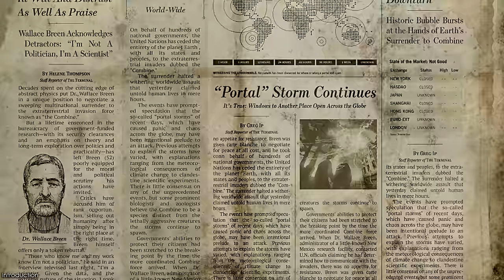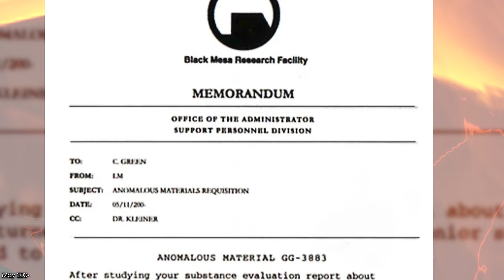What REALLY Happened on May 16th, 200-? | Black Mesa Incident | FULL Half-Life Lore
The Resonance Cascade was a devastating event that marked the beginning of a brutal future for humanity. At a first glance, this appeared to have been a tragic accident. However, many actions and strings were pulled behind the scenes to make The Black Mesa Incident happen.

Who triggered The Resonance Cascade? Why did they gain and what does this mean for the future of the Half-Life timeline? In this video, I explore the lore and story behind The Black Mesa Incident in Half-Life.

Timestamps
00:00 Introduction
01:21 Discovery of Xen
06:30 The G-Man & His Employers
08:00 May 200-
13:23 May 16th, 200- (Early Hours)
16:11 Prepare for Unforeseen Consequences
18:17 The Resonance Cascade
25:16 The Final Hours of The Black Mesa Incident
29:36 Aftermath
32:43 Legacy
35:03 Closing Thoughts

Standard Sources
Game Manuals
Half-Life Series Playthrough Research
Portal Series Playthrough Research
Half-Life 2: Raising the Bar
Half-Life 2: Raising the Bar (Uncorrected Proof)
Half-Life: Alyx Playthrough
Marc Laidlaw Website
Breengrub Twitter
Reddit AMA (w/ HL: Alyx Developers)
Portal 2

AUDIO USED
Half-life 2 OST: Broken Symmetry
Half-Life 2 OST: Escape Array
Black Mesa OST: Catalyst
Half-Life 2 OST: Lab Practicum
Half-Life: Alyx OST: Severed from the Vortessence
Black Mesa OST: Xen